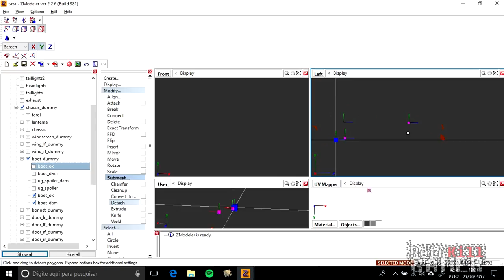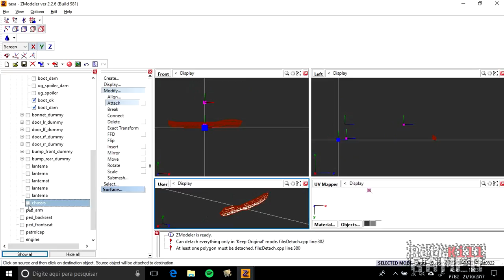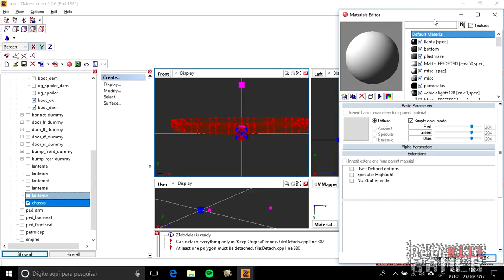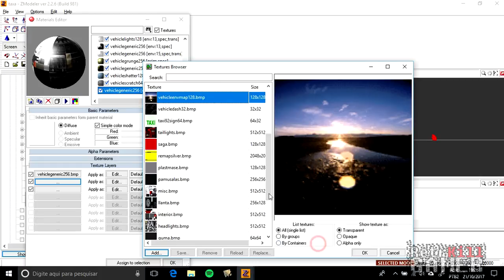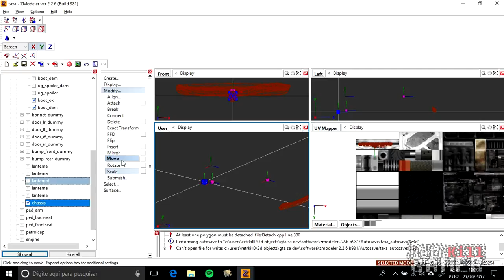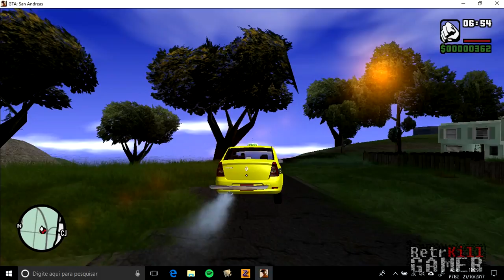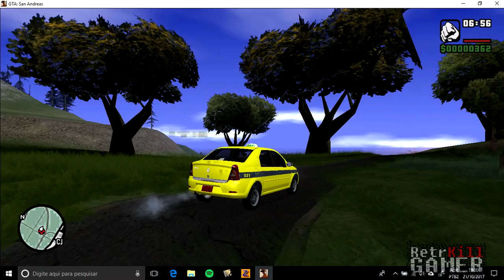COMO FAZER REFLEXO CHROME EM CARROS [ GTA SA]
Aprenda como criar o efeito de chrome em veículos do GTA San Andreas

- Computador Desktop
- Processador: Intel(R) Core(TM) i7-3770 CPU @ 3.40GHz
- Memória: 16 GB RAM DDR3
- Sistema Operacional: Windows 10 Home SL 21H1 x64
- Placa de Vídeo: GeForce GTX 1050 Ti 4GB
- Hard Disk: 1TB
- SSD: 250GB